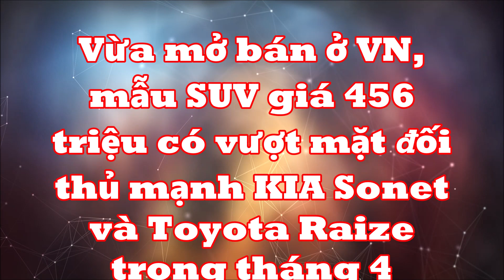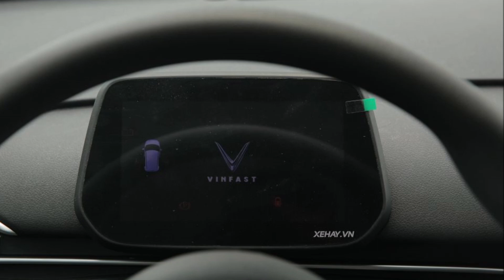Vừa mở bán VN, mẫu SUV giá 456 triệu có vượt mặt đối thủ mạnh KIA Sonet và Toyota Raize trong tháng4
Mặc dù có nhiều ưu đãi nhưng KIA Sonet vẫn giảm mạnh doanh số trong tháng 4/2023. Tuy nhiên, mẫu xe Hàn Quốc này vẫn may mắn giữ được ngôi vương trong phân khúc SUV hạng A.